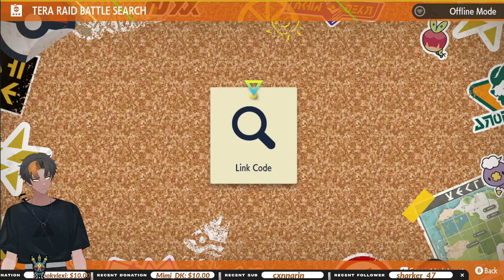shiny hunting lets goo !cookie !socials !discord